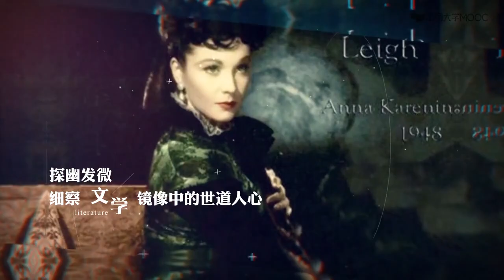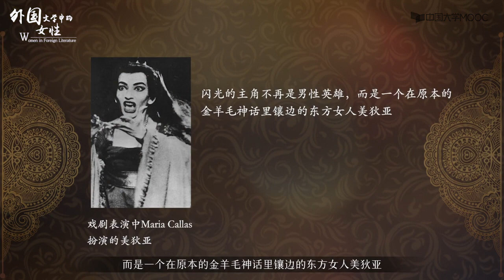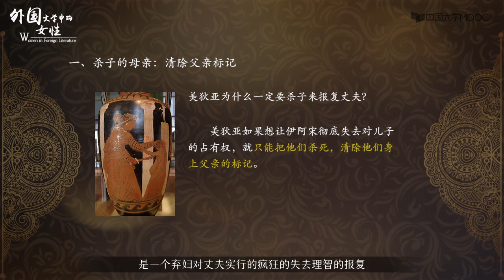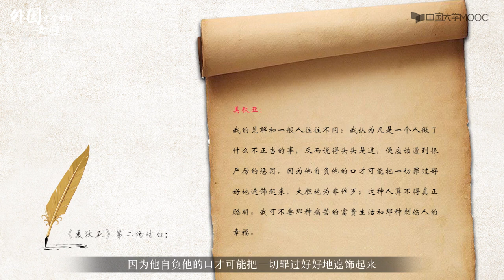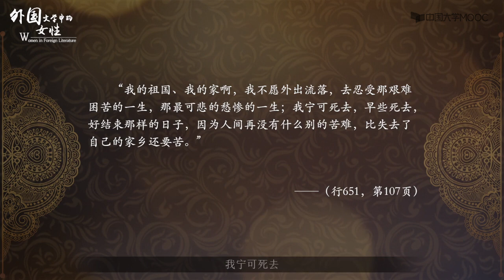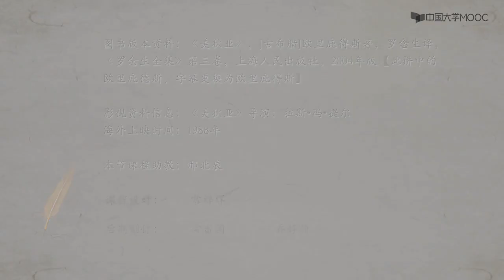2 4 1 杀子母亲美狄亚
播放列表名称：外国文学中的女性

01
智慧与反抗：古希腊文学的女性图谱
课时
1.1 战争与女性：《伊利亚特》中的女性
1.2 《奥德赛》的女性世界
1.3 多元阐释中的《安提戈涅》
1.4 杀子母亲美狄亚
第一章单元测验
02
性别之困与永恒女性：西方正典对女性的塑造
课时
2.1 争夺英雄的妻子：《罗摩衍那》的女性
2.2 《沙恭达罗》中的东方女性
2.3 《圣经》中的贤妇和愚顽的妻子
2.4 平安时代女作家和《源氏物语》
第二章单元测验
03
隐忍与绽放：东方文学中的不同女性
课时
3.1 莎士比亚戏剧中“穿裙子的英雄”
3.2 歌德笔下的女性
第三章单元检测
04
礼俗世界与波西米亚：女性的教养与自由
课时
4.1 简·奥斯汀：女作家笔下的女性
4.2 简·奥斯汀的劝导
4.3 梅里美与《卡门》中的恶之花
第四章单元测试
05
天使或恶魔：从传统到现代的转型
课时
5.1 欧洲民间文学中的公主与巫婆
5.2 《红与黑》中的新女性与旧传统
5.3 《简·爱》中的女性成长主题
5.4 《简·爱》中女性心理博物馆
第五章单元测验
06
无力的反抗：女性的身心之困
课时
6.1 疯狂与困惑：《呼啸山庄》中女性
6.2 幻想与现实：包法利夫人的悲剧
6.3 勇气与矛盾：安娜·卡列尼娜的命运
6.4 新时代与旧道德的献祭者：哈代笔下的苔丝
第六章单元测验
07
自我何在？女性的时代之问
课时
7.1 浮华与空心：菲茨杰拉德笔下的女性
7.2 强势的主体：杜拉斯笔下的女性
7.3 轻与重的辩证法：昆德拉笔下的女性
第七章单元测验
08
改写与重述：女性的自我想象与书写
课时
8.1 旧瓶新酒：安吉拉·卡特笔下的奇幻女性
8.2 重塑经典：阿特伍德如何让女性发声
8.3 欲望与反抗：温特森笔下的另类女性